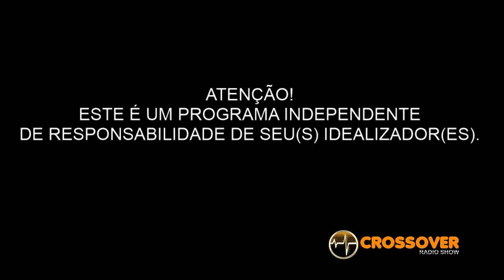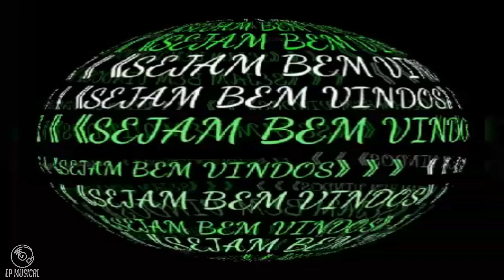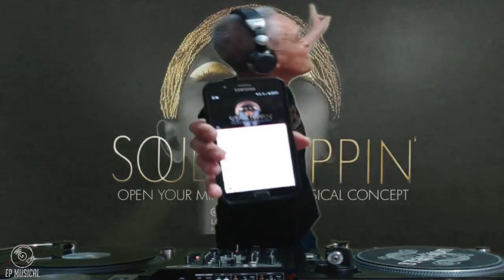PROGRAMA CROSSOVER RADIO SHOW